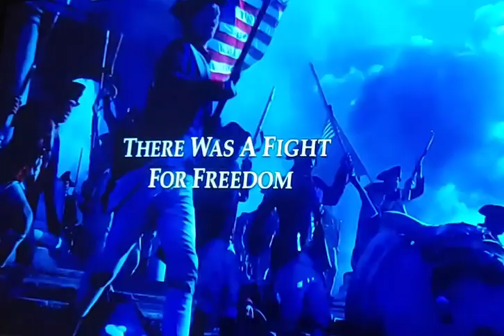THEPATRIOT war action movie trailer MTV2 MelGibson JasonIsaacs HeathLedger LisaBrenner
A widowed farmer, with a brave but brutal military past, decides not to join up when the British arrive in 1776. However, when his son enlists and is later captured by the enemy, the former soldier must abandon his new-found pacifist principles in order to rescue his oldest child, and forms a regiment of Carolina patriots, whose guerrilla tactics prove pivotal to the US war effort.